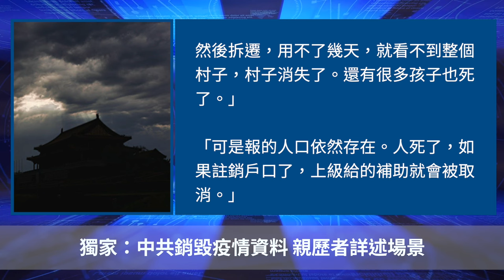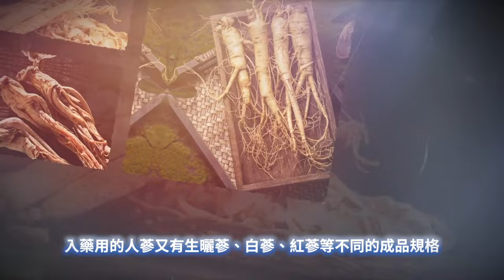獨家：中共銷毀疫情資料 親歷者詳述場景【 聽紀元 】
Line：@puritang
❤️ 留下Email，訂閱大紀元電子報！
1. 秉承普世價值，堅持獨立的原則，維護民眾的知情權，捍衛新聞自由，提倡信仰自由、言論自由、集會自由，尊重人權。
2. 為真相護航，為沉默發聲，始終將讀者的利益放在首位。